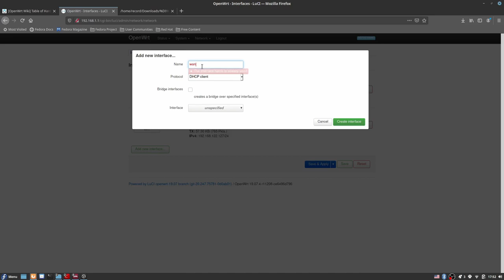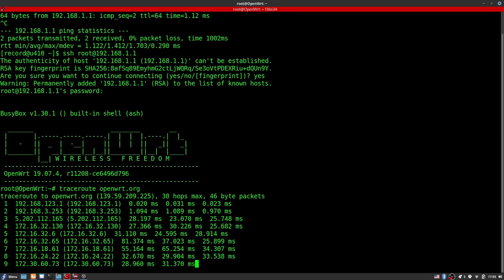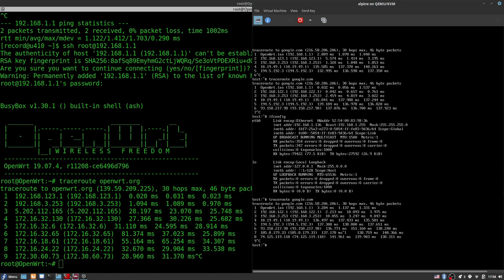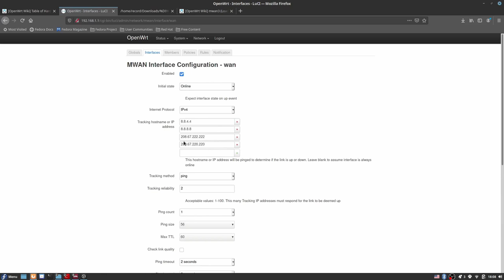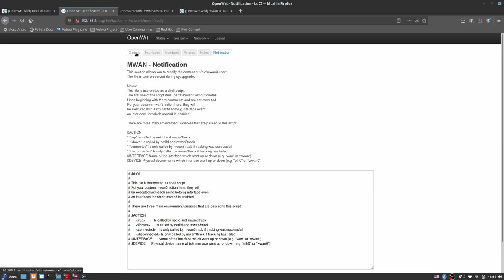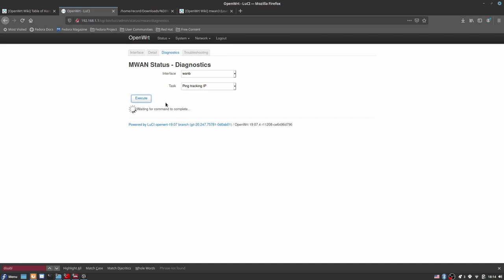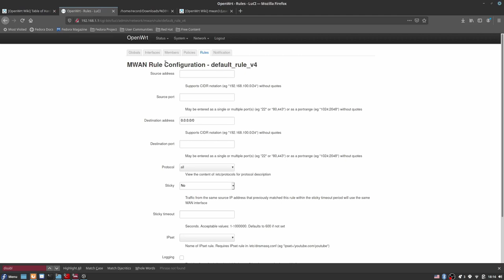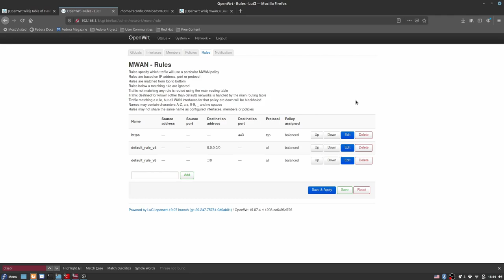گیکی در خانه - مدیریت چند اینترنت در openwrt بصورت دستی و با کمک پکیج mwan3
در این ویدیو میبینیم که چطور میشه چندتا اینترنت رو توی openwrt بصورت دستی و با استفاده از پکیج mwan3 مدیریت کرد

چرا این موضوع مهمه چون توی دوران دورکاری ما نیاز به یک شبکه قابل اتکا داریم و وقتی چندتا اینترنت گرون و ارزون داشته باشیم
این ابزار به ما کمک میکنه که اول از اینترنت ارزون استفاده کنیم و بعد اینترنت گرون و اینجوری هزینه هامون رو کنترل کنیم
و گاهی هم کمک میکنه که بخاطر قطع شدن یکی از اینترنتها دستمون تو پوست گردو نمونه